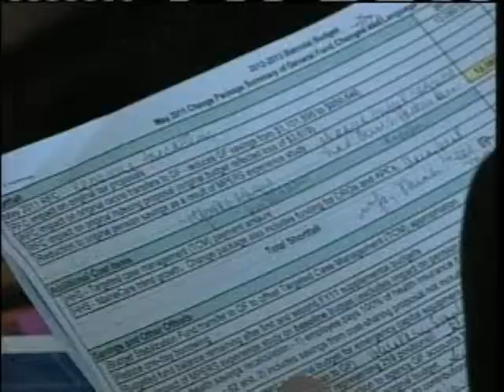Governor Proposes Cutting Funding To Public Broadcasting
In order to balance the budget the governor says he needs to cut nearly $2 million in funding from Maine Public Broadcasting. News 8's Keith Baldi has more.